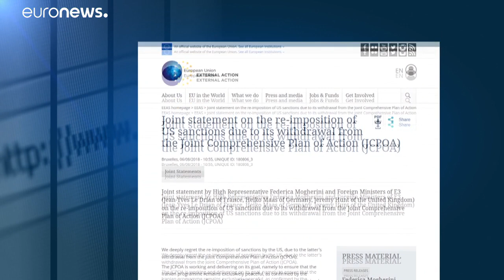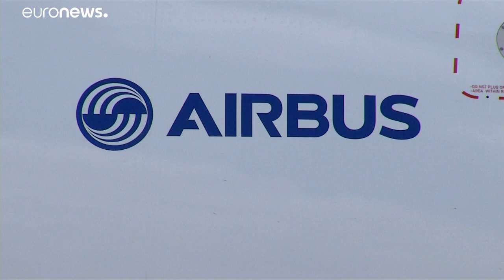Europäer kündigen Widerstand gegen Iran-Sanktionen der USA an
Die Europäische Union hat ihren Widerstand gegen die Wiedereinsetzung der US-Sanktionen gegen den Iran bekräftigt.  Das neue Abwehrgesetz soll europäische Unternehmen dazu bewegen, US-Sanktionsdrohungen zu ignorieren. …